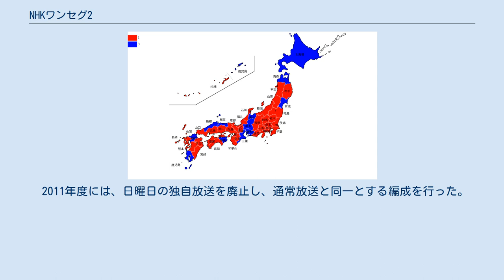NHKワンセグ2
NHKワンセグ2（エヌエイチケイ ワンセグ・ツー）は、日本放送協会（NHK）がNHK教育テレビジョン（NHK Eテレ、リモコンキーID 2）のワンセグ放送の名称で、通常の放送（フルセグ放送）とは別に独自放送を行うサービスの名称でもある。
独自放送は2009年4月6日から2015年3月まで運用を行っていた。
 日本のワンセグ放送は、2006年に本放送を開始してから数年の間は、通常の地上波放送と原則同じ内容を放送していたが、携帯電話対応機種などワンセグ受信機の設置台数は増加する一方で、ワンセグに適した番組の放送が少なかった。
地デジエリアの拡大にともない「放送と通信の融合」の観点から、2008年度に民放で独自放送が解禁された。
NHKは放送法に基づく必要な手続きを行い、2009年度に、災害時など緊急時以外の報道番組などの差し替えが不要な教育テレビでワンセグ独自放送を開始した。
 12セグメントデジタル放送の分割放送と異なるため、市販のワンセグ専用テレビやワンセグ対応の携帯電話・スマートフォン・タブレット端末、車載用のワンセグチューナーやフルセグ／ワンセグチューナー、パソコンのUSBジャックにつなげる簡易チューナーなどで直接受信可能である。
また、ワンセグ放送の同時録画ができるテレビ、BDレコーダーでも同時録画を「入」にすることで、12セグの通常番組とともにワンセグ2の番組も録画ができる。
 開始当初 当初は平日12時台に『ワンセグランチボックス』と題したミニ番組内包型のワイド番組を放送したほか、夜間などにも同番組に内包された内容の再放送など、独自番組を積極的に編成した。
 新聞の番組表は、ラジオ・第2テレビ面の極小サイズで掲載した「Eテレサブチャンネル」の項目で、ワンセグ2の独自番組表も掲載していた。
 規模縮小 2012年度の番組改編で、ワンセグ開始時から実施してきた平日の12時台の独自放送を廃止。
14時台に子供向け番組を放送した。
深夜帯の編成は、2011年度に実施した月曜日から金曜日の帯編成から木曜日および金曜日の深夜だけに変更した。
2013年度は土曜日を除く日中の単独放送が廃止、夜間も週末の独自枠が廃止され、ゴールデンタイム枠の過去に『青山ワンセグ開発』の月間チャンピオンを受賞した作品のレギュラー化などにとどまり、他はフルセグの編成を放送している。
 独自放送の終了 2015年度の番組改編で『ワンセグ☆ふぁんみ』と『青山ワンセグ開発』の放送が終了し、Eテレのワンセグ独自編成の放送は終了、独自放送としては廃止となったが、Eテレのワンセグ放送の名称でもあるため、放送波としてワンセグ2は2015年度以降も存続している。
なお、ワンセグ2のホームページは2015年3月30日で公開終了とされている。
『青山ワンセグ開発』の趣旨は事実上『Eテレ・ジャッジ』と改題をしたうえで2015年度からも継続して放送されている。
 記載の時間帯はいずれも2014年度のもので、時刻は日本標準時（JST）。
記載していない時間帯は、12セグメントデジタル放送と同じものを放送。
高校野球期間中と年末年始、突発的な大規模災害があった場合はワンセグ独自放送を行わない日がある。
 NHKワンセグ2では、オリジナル番組、他チャンネルの番組そのもの、他チャンネルとの連携番組と、3つに分類される。
 詳細は各記事を参照。
 この項は、前2項と異なり、他チャンネルで放送された番組をそのまま放送するのではなく、その一部を抜粋してワンセグ仕様で放送するもの、または連携して制作されたワンセグオリジナル番組である。
経営計画に示された「NHKとの接触率を高める」ことを目的として編成された番組群である。
 12セグデジタル教育テレビの第3チャンネル（デジタル023）では、毎週日曜日の午前にワンセグ2の番組の一部を再放送していた。
なおワンセグ自体では通常の番組（将棋の時間・囲碁の時間）を放送。
 2010年度の差し替えは、ワンセグ番組へではなく、NHK WORLD TVの番組や通常の教育テレビ番組へ差し替えるようになった。
 2011年度には、日曜日の独自放送を廃止し、通常放送と同一とする編成を行った。